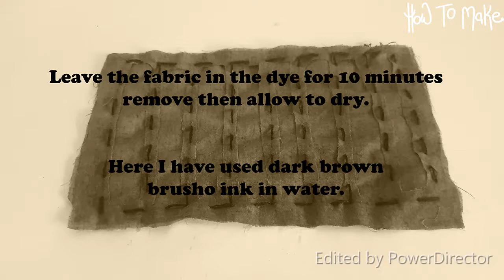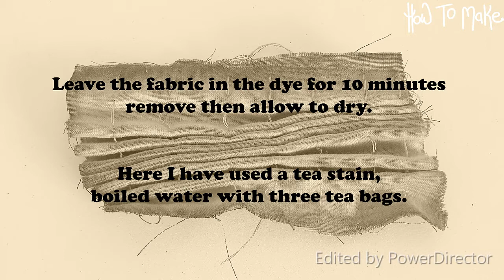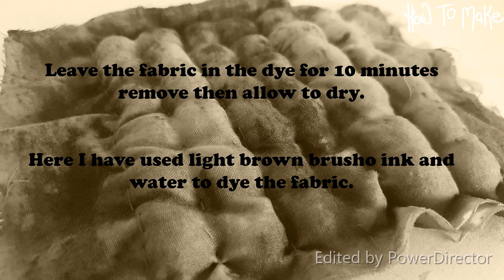Fabric Manipulation with Stripes - Textiles Demonstrations - Part 2/2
Textiles Fabric Manipulation with Stripes - Part 2/2
Creating Textural Fabric Tutorial (Reverse Applique, Smock, Wrinkling, Trapunto)

Materials Used: Cotton Fabric/ String/ Cotton/ Needle/ Tea Stain/ Coffee Mix/ Brusho Ink/ Scissors/ stuffing/ Thread/ Bag Ties